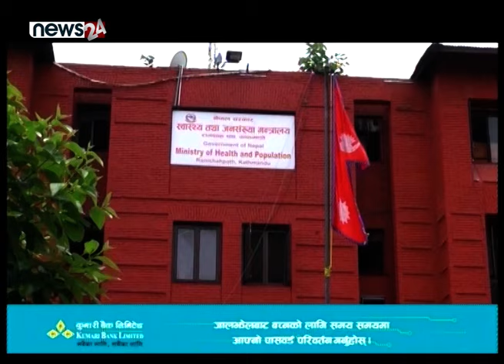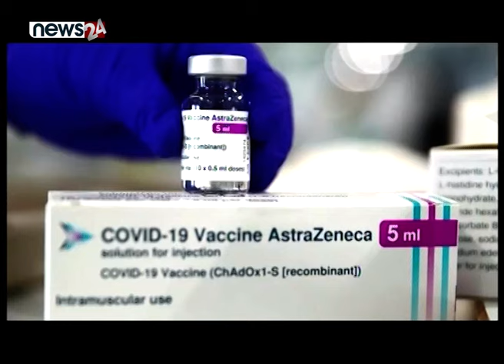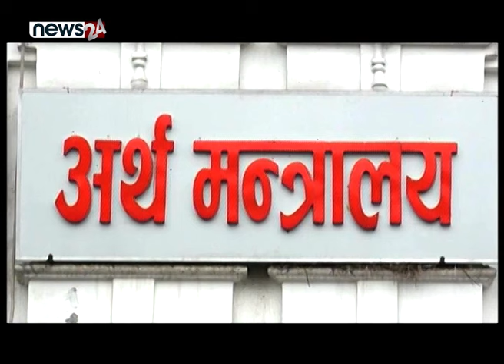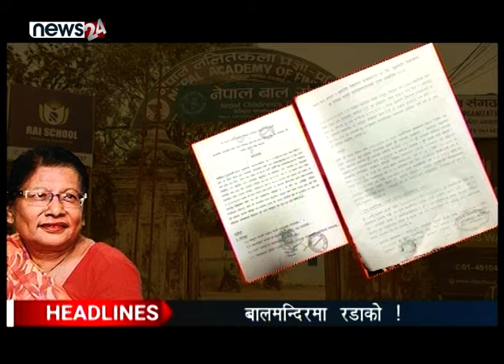TODAY 8 PM NEWS 🔴 सुमनाले रोकिन् विद्यालय बनाउने बजेट | हिक्मतको ह्याट्रिक | NEWS 24 TV/2024/05/09